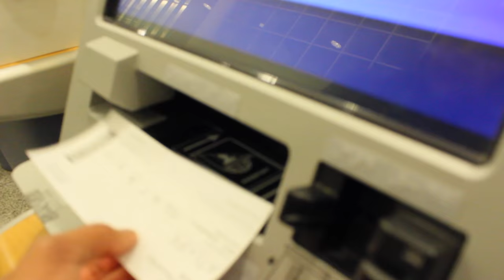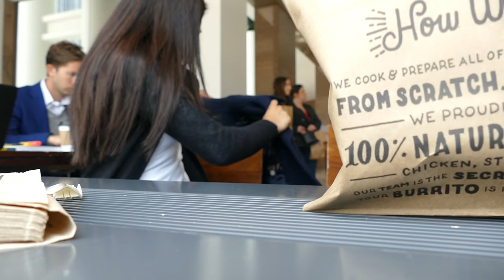FIRST TIME ON A PLANE | VLOG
My sister and I took a weekend trip to New York City. I've been to the city multiple times but this time was special because it was my first time flying in an airplane. It's also my sisters first time in New York City.